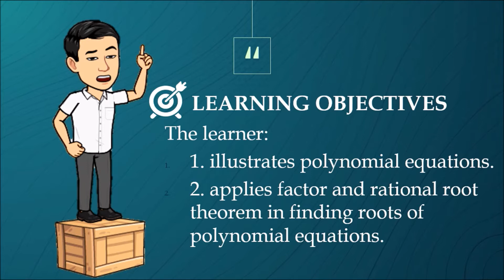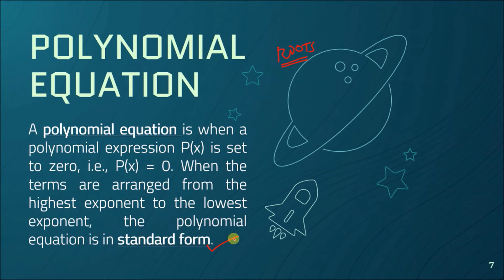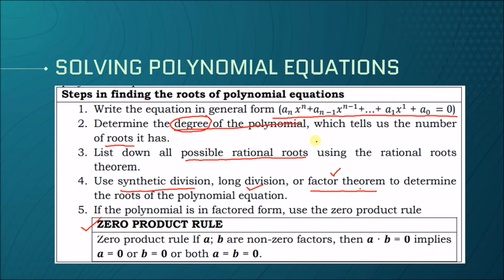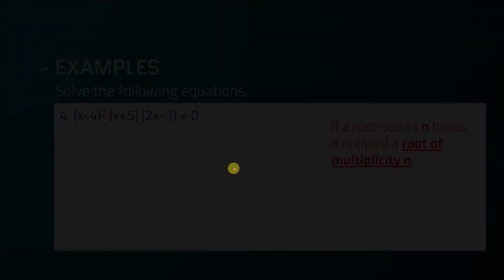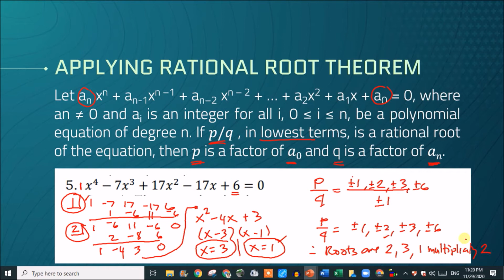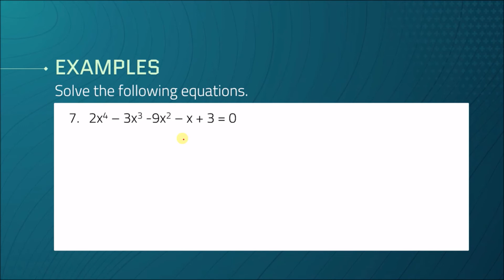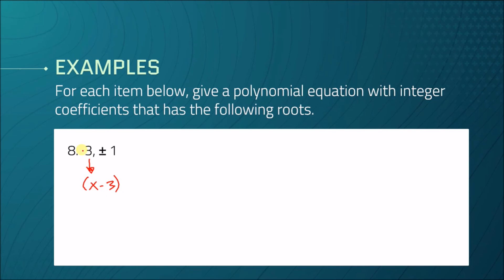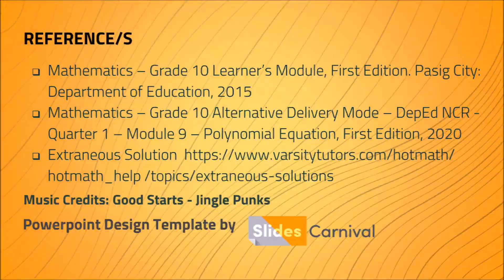Math 10-Quarter 1 Week 8 - Illustration of Polynomial Equations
Bringing you the instructional video for our learners in Grade 10 Mathematics.

Topic:  Illustration of Polynomial Equations.
MELC: The learner illustrates polynomials equations.
K TO 12 CG CODE:  M10AL-Ii-1

This video was carefully made to promote independent learning among our students and serves as assistance to the SLMs created by DepEd or self created module by teachers.